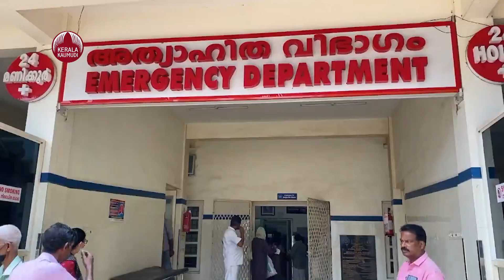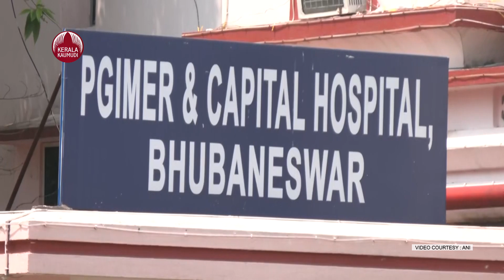കേരളം വീണ്ടും കോവിഡ് ഭീതിയിൽ | Covid 19 Cases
കുറച്ച് നാളുകള്‍ കൊവിഡുമായി ബന്ധപ്പെട്ട് വാര്‍ത്തകള്‍ കേട്ടിരുന്നില്ല എന്നാല്‍ ഇപ്പോള്‍ കൊറോണ വൈരസുമായി ബന്ധപ്പെട്ട വാര്‍ത്തകള്‍ പുറത്ത് വരുകയാണ്.  കഴിഞ്ഞ മാസത്തെ അപേക്ഷിച്ച് സംസ്ഥാനത്ത് കൊവിഡ് കേസുകളില്‍ നേരിയ വര്‍ധന. 20 മുതല്‍ 30 വരെ പ്രതിദിന കേസുകളാണ് കഴിഞ്ഞ ദിവസങ്ങളില്‍ റിപ്പോര്‍ട്ട് ചെയ്തത്. ഇതില്‍ കിടത്തി ചികിത്സ ആവശ്യമുള്ളവരുടെ എണ്ണവും കൂടിയിട്ടുണ്ട്.തിരുവനന്തപുരത്ത് മാത്രം 10 പേര്‍ക്ക് രോഗം സ്ഥിരീകരിച്ചു. ഇതില്‍ എട്ട് പേര്‍ കിടത്തി ചികിത്സയിലുണ്ട്. ജില്ലയില്‍ 64 കേസുകളാണ് നിലവില്‍ ഉള്ളത്. ലക്ഷണങ്ങളുമായെത്തുന്നവരില്‍ ശ്വാസകോശ സംബന്ധമായ പ്രശ്നങ്ങളും ഉണ്ടാകുന്നുണ്ട്. പ്രായമായവരിലും മറ്റ് അസുഖങ്ങള്‍ ഉള്ളവരിലും ആണ് രോഗബാധ കൂടുതല്‍. പുതിയ കൊവിഡ് വകഭേദമാണോയെന്നറിയാന്‍ വിശദമായ പരിശോധന നടത്തും. ഈ സാഹചര്യത്തില്‍ ജാഗ്രത തുടരാനും കൊവിഡ് ലക്ഷങ്ങളുമായി ചികിത്സ തേടുന്നവരില്‍ പരിശോധന ഉറപ്പാക്കാനും ആരോഗ്യവകുപ്പ് ജില്ലകള്‍ക്ക് നിര്‍ദ്ദേശം നല്‍കി അതേസമയം ചൈനയിലെ ചില പ്രവിശ്യകളില്‍ ന്യൂമോണിയ കേസുകള്‍ റിപ്പോര്‍ട്ട് ചെയ്യപ്പെട്ട പശ്ചാത്തലത്തില്‍ സംസ്ഥാനത്ത് നിരീക്ഷണം ശക്തമാക്കിയതായി മുഖ്യമന്ത്രി പിണറായി വിജയന്‍.സംസ്ഥാന മെഡിക്കല്‍ ബോര്‍ഡും പബ്ലിക് ഹെല്‍ത്ത് ഡിപ്പാര്‍ട്ട്‌മെന്റും വിദഗ്ധ ഡോക്ടര്‍മാരും നിലവിലെ സാഹചര്യം വിശകലനം ചെയ്യുകയാണ്.